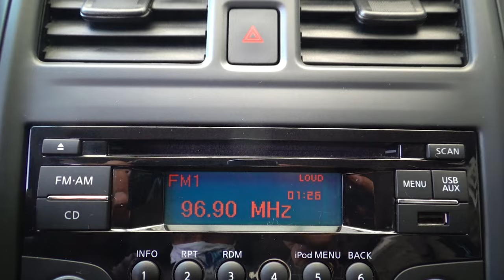Nissan / Versa / 2019 - 13545